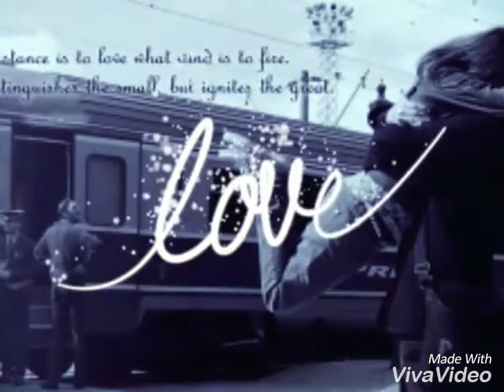Romantic love viva video song ( 1.6K + Views ❣️)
A new Romantic viva video with songs mashup.